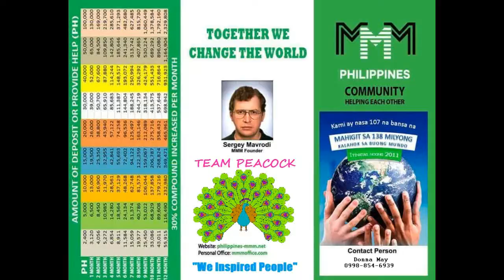Team Peacock Table Meeting and Presentation